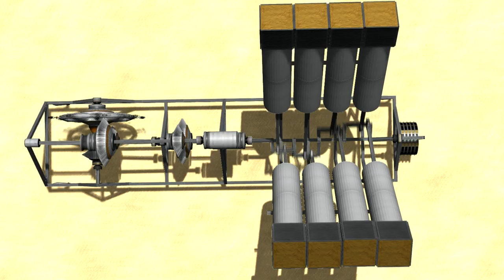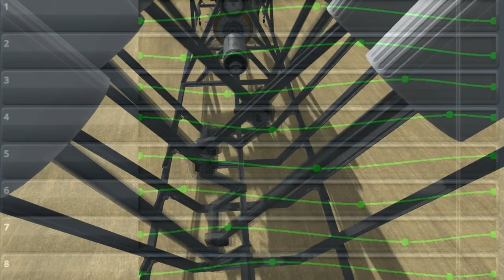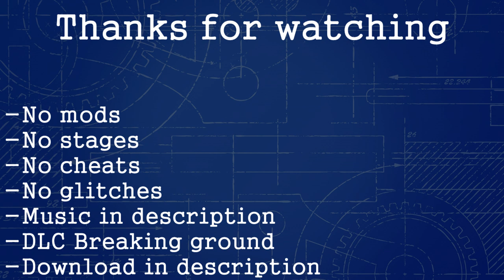KSP V8 Engine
V8 Engine+transmission
DLC Breaking ground
No mods